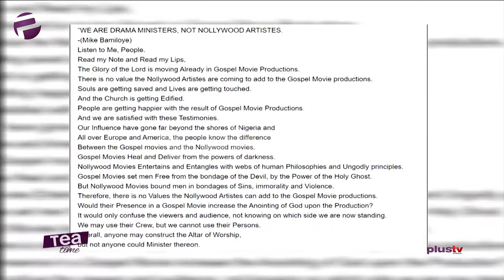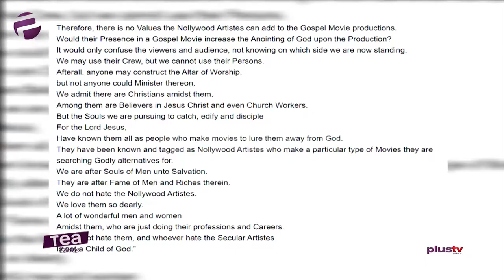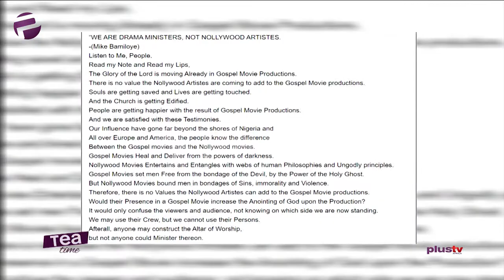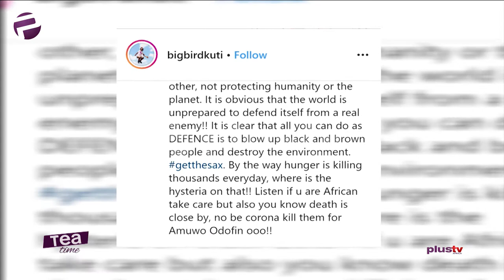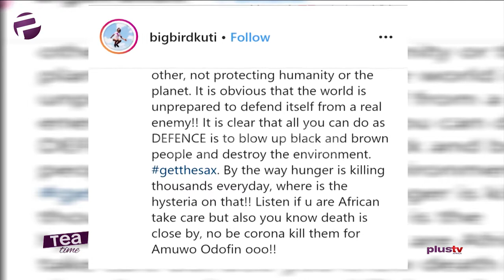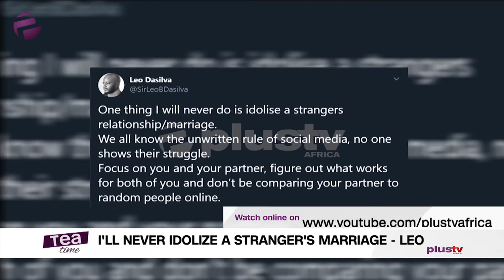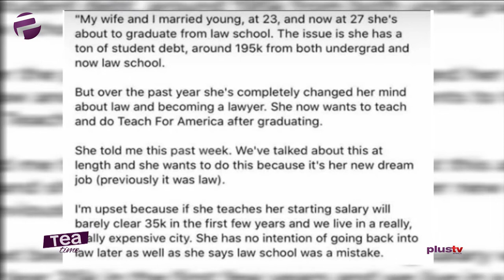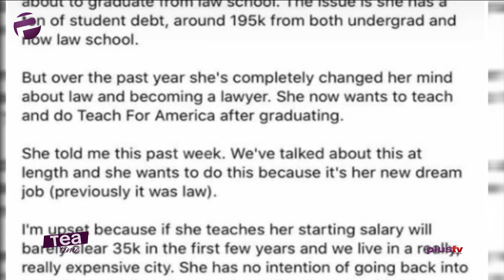Tea Time (Entertainment Show); Friday,March 20th (Morning Show)